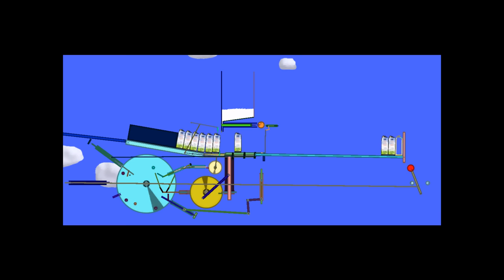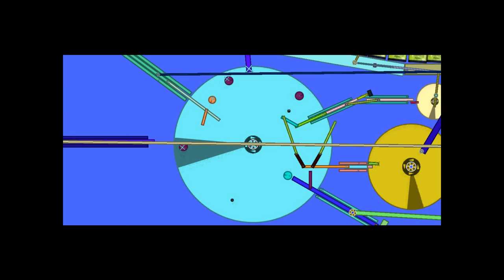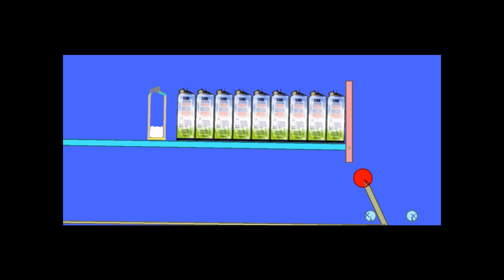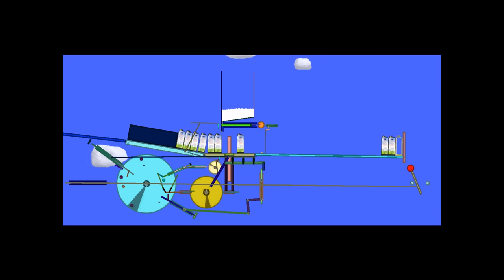Phun - bottling milk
This is a machine which can bottle milk automaticly.